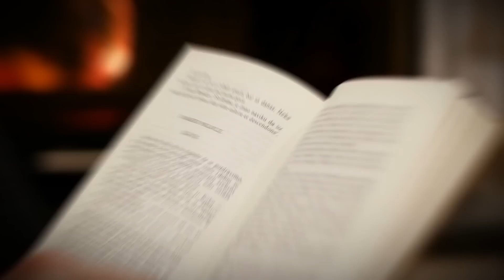The Most Evil Popes Ever